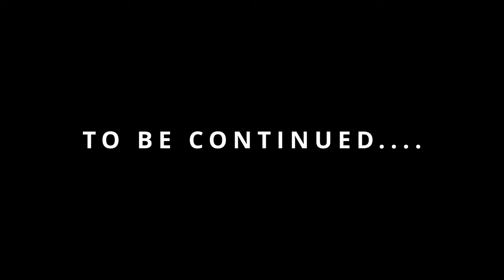Our Surprise Travel Plan | Episode - 01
This is a 1st Vlog of our surprise travel series. I have kept this a secret what it's about but I have revealed some of it in the last part of video.

In this Vlog we are traveling from Ohio to New Jersey which turned out to be a tiring experience. with autumn colors all around everything is looking so colorful.

this is just a intro to what we are going for. next vlogs of this series will be fun for you.